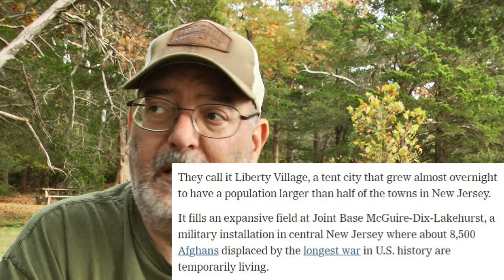Gas is UP, Who's Not Working? Refugees in Town?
Just a few thoughts about what I've been seeing with the gas prices.
And the refugees in South Jersey